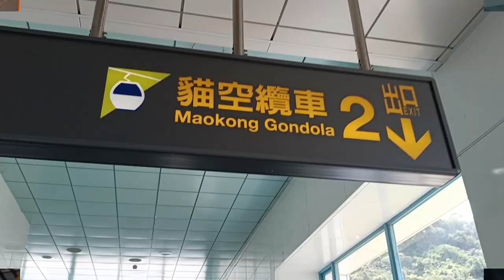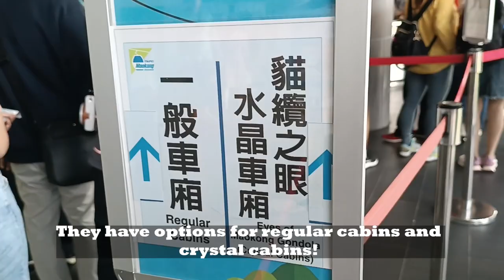Taiwan's Maokong Gondola Is Actually Amazing! (貓空纜車 Maokong Gondola & more)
Hello everyone, this will be the last episode of the Taiwan Vlog 2023 which will be covering the second part in Taipei!

Here I will share with you guys on our itinerary:

Day 5:
1. Travel from Kaohsiung to Taiwan
2. Raohe Night Market

Day 6:
1. Maokong Gondola
2. Sogo Taipei

I did not manage to film day 7 but here is the itinerary for it :)
Day 7:
1. Fo Guang Shan Monastery Taipei
2. Wufenpu Shopping District